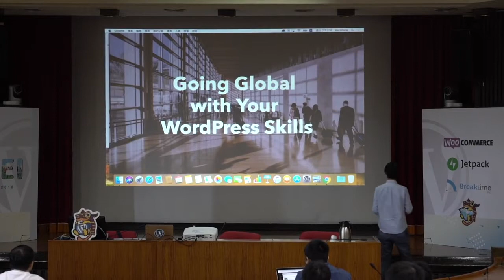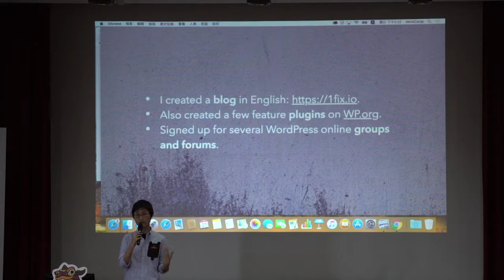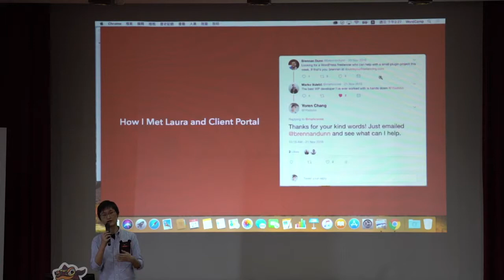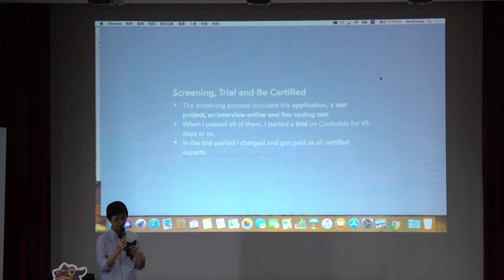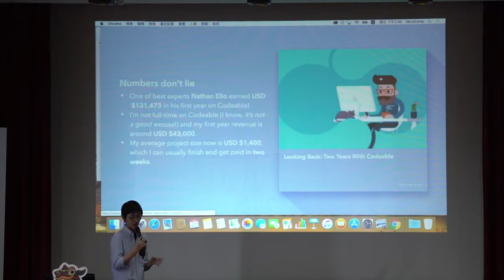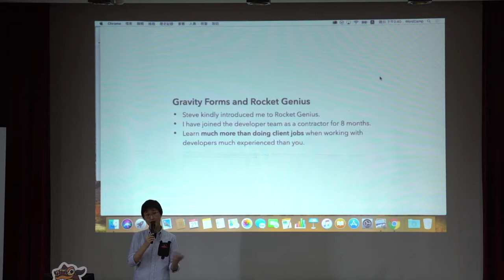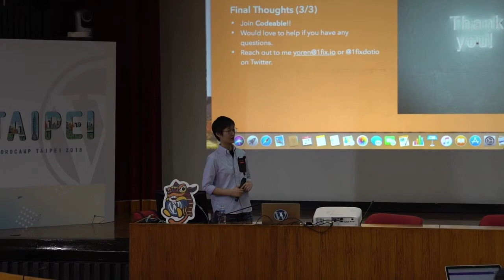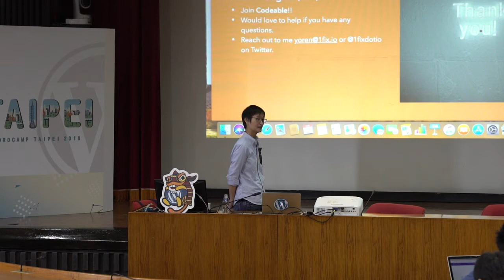張幼人 / Yoren Chang: Going Global with Your WordPress Skills / 精鍊 WordPress 打開全球市場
With your WordPress skills, you can build a global freelancing business no matter where you live. As a long time freelancer who worked for small businesses and organizations in Taiwan, Yoren had zero connection with foreign clients before 2014. In this talk, she’d love to share how she rebuilt her business and now serves a global audience, 95% of which are clients in the U.S. and Europe.
講者在 2014 年以前即專門採用 WordPress 開發網站，當時僅以臺灣本地中、小型企業與組織為服務對象。此後數年至今，歐美地區客戶佔比逐漸提高至 95% 以上。如果妳/你也希望憑藉著在 WordPress 方面的專長，不管是樣板設計、外掛開發或是網站維運，都能以全球為事業版圖，在任何自己想要的時間和地點工作，講者將分享自身經驗，希望大家看見更多自由工作的可能性。